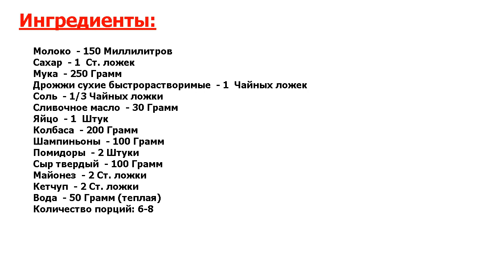★НУ ОЧЕНЬ ПРОСТО-★ ДОМАШНЯЯ ПИЦЦА С ГРИБАМИ И КОЛБАСОЙ ★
★Гениальный рецепт● Приготовить пиццу в домашних условиях проще простого● Её любят абсолютно все - и дети, и взрослые● И наша семья не исключение!